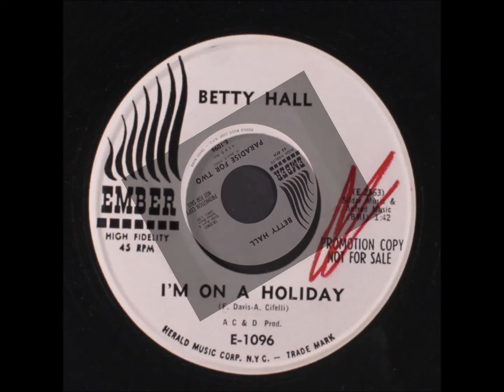BETTY HALL & GROUP - PARADISE FOR TWO / I'M ON A HOLIDAY - EMBER 1096 - 1963